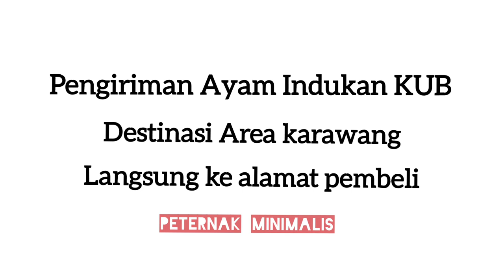Pengiriman Indukan KUB Langsung ke Alamat Pembeli | Peternak Milenials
Transaksi aman dengan Tokopedia

Kami Peternak Milenials menjual hasil ternak dan budidaya Ayam KUB, diantaranya :

√ Telur Ayam Kampung ( Konsumsi )

√ Telur Ayam Kampung Fertil ( Ditetaskan )

√ Telur Ayam Kampung Fertil Seleksi ( Indukan )

√ Anak Ayam usia 3 Hari ( DOC )

√ Anak Ayam usia 7 Hari ( DOC )

√ Anak Ayam usia 14 Hari ( DOC )

√ Anak Ayam usia 21 Hari ( DOC )

√ Ayam Pedaging usia 2 Bulan

√ Ayam Pedaging usia 3 Bulan

√ Ayam Calon Indukan usia 4 - 5 Bulan

√ Ayam Indukan usia 6 - 7 Bulan

Apabila kami lambat dalam merespon kakak bisa berdiskusi dan belajar bersama kami secara Live Chat dengan klik link dibawah ini :

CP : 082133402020